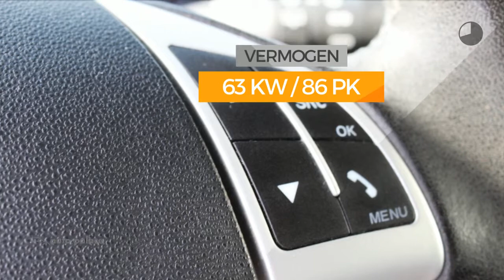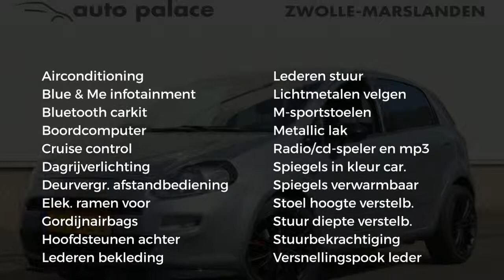Fiat Punto 0.9 TwinAir 85pk 5d Easy